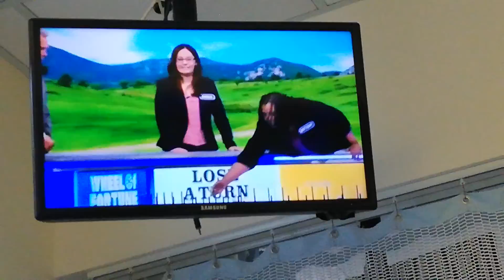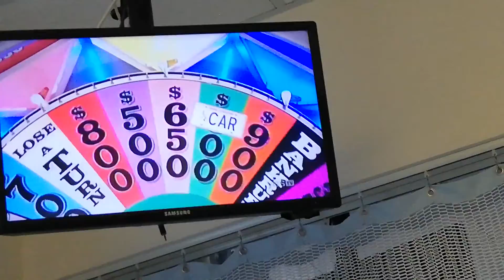WHEEL OF FORTUNE - MAY 14-2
STOP CROSSWORD - BUS, DOOR, PIT & SHORT

PHRASE - WHAT CLOTHES SHOULD I TAKE? (TRIP TO ENGLAND)